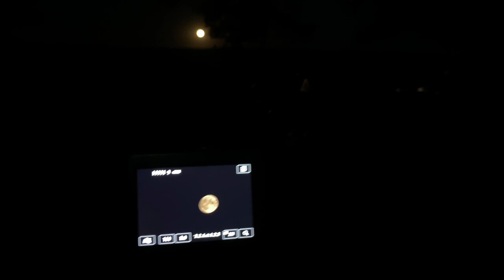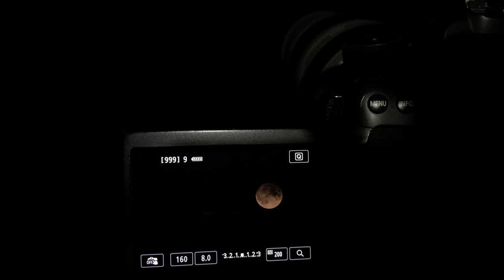Moonrise Hike | Sturgeon Supermoon Photography Walk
Join me for a moonrise walk to watch and photograph the Sturgeon Supermoon in the Peak District National Park.

✩ Let the adverts run on my videos without skipping (I can earn a little bit of pocket money from this!)

↠ Filmed using my Canon PowerShot G7X Mark III & Canon EOS 70D
↠ Filmed using PEDCO UltraPod TriPod 2
↠ Filmed using RODE Wireless GO Microphones

Mary 💚